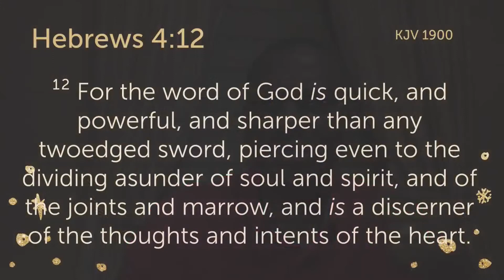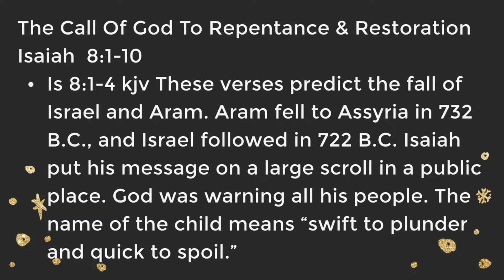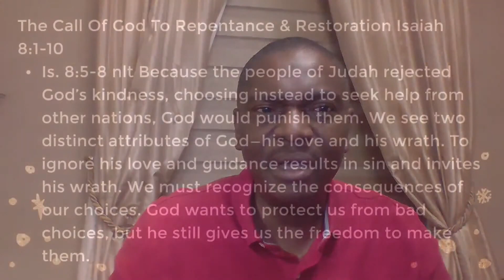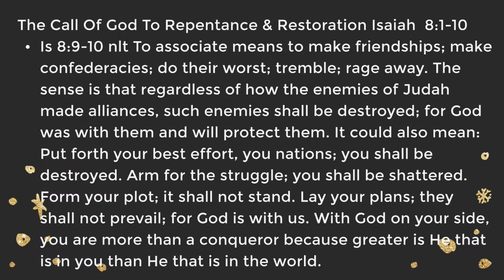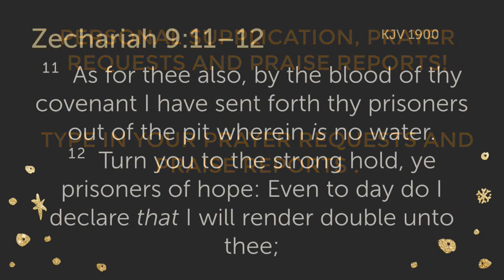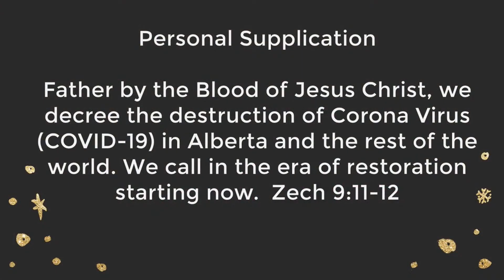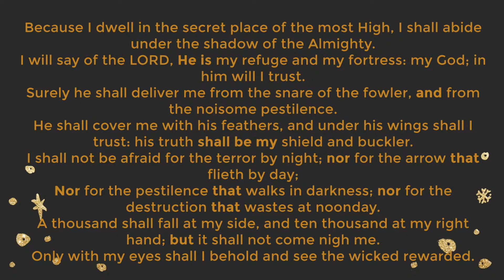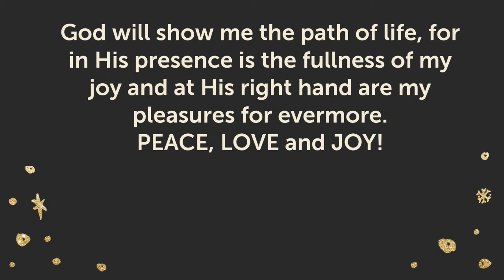The Swift Judgement Of God Was Issued Against Israel and Syria For Their Conspiracy Sep 16 2021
Sunny Adeniyi Ministries Presents Power To Triumph - Streamed Live on Sep 16, 2021

The Word
The Call Of God To Repentance & Restoration Isaiah  8:1-10
• Is 8:1-4 kjv These verses predict the fall of Israel and Aram. Aram fell to Assyria in 732 B.C., and Israel followed in 722 B.C. Isaiah put his message on a large scroll in a public place. God was warning all his people. The name of the child means "swift to plunder and quick to spoil."

• Is. 8:5-8 nlt Because the people of Judah rejected God's kindness, choosing instead to seek help from other nations, God would punish them. We see two distinct attributes of God—his love and his wrath. To ignore his love and guidance results in sin and invites his wrath. We must recognize the consequences of our choices. God wants to protect us from bad choices, but he still gives us the freedom to make them.

• Is 8:9-10 nlt To associate means to make friendships; make confederacies; do their worst; tremble; rage away. The sense is that regardless of how the enemies of Judah made alliances, such enemies shall be destroyed; for God was with them and will protect them. It could also mean: Put forth your best effort, you nations; you shall be destroyed. Arm for the struggle; you shall be shattered. Form your plot; it shall not stand. Lay your plans; they shall not prevail; for God is with us. With God on your side, you are more than a conqueror because greater is He that is in you than He that is in the world.

Personal Supplication

Father by the Blood of Jesus Christ, we decree the destruction of Corona Virus (COVID-19) in Alberta and the rest of the world. We call in the era of restoration starting now.  Zech 9:11-12
11  As for thee also, by the blood of thy covenant I have sent forth thy prisoners out of the pit wherein is no water.
12  Turn you to the strong hold, ye prisoners of hope: Even to day do I declare that I will render double unto thee

Daily Protection Covenant Declaration
Because I dwell in the secret place of the most High, I shall abide under the shadow of the Almighty. I will say of the LORD, He is my refuge and my fortress: my God; in him will I trust.
Surely he shall deliver me from the snare of the fowler, and from the noisome pestilence.
He shall cover me with his feathers, and under his wings shall I trust: his truth shall be my shield and buckler. I shall not be afraid for the terror by night; nor for the arrow that flieth by day;
Nor for the pestilence that walks in darkness; nor for the destruction that wastes at noonday.
Only with thine eyes shall I behold and see the wicked rewarded.

Because I have made the LORD, which is my refuge, even the most High, my habitation;
There shall no evil befall  me neither shall any plague come nigh my dwelling.
For God shall give his angels charge over me, to keep me in all my ways.
They shall bear me up in their hands, lest I dash my foot against a stone.
I shall tread upon the lion and adder: the young lion and the dragon shalt I trample under feet.
Because I have set my love upon God, therefore will He deliver me: He will set me on high, because I have known His name.
I shall call upon Him, and He will answer me: He will be with me in trouble; He will deliver me, and honour me.

With long life will God satisfy me, and shew me His salvation.
So shall it be for me and my household today and forever, Amen and Amen!